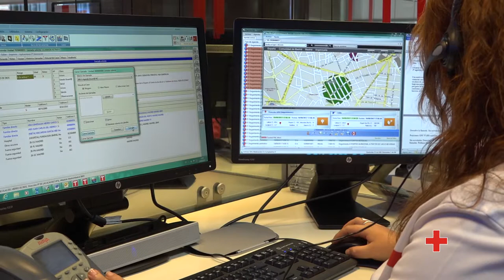LoPe - Localización de Personas con deterioro cognitivo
Un servicio de apoyo y ayuda para los familiares y cuidadoras/es de personas con deterioro cognitivo que permite, gracias a un programa de avisos, obtener información de movimientos y localización de la persona que lo porta.